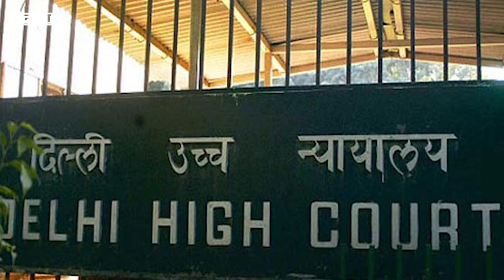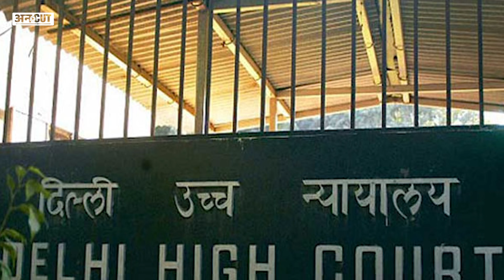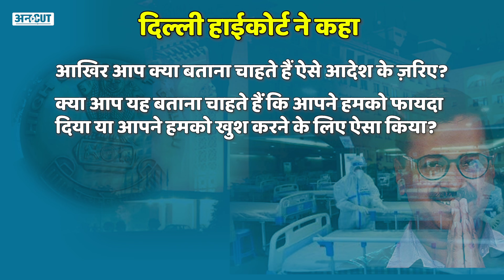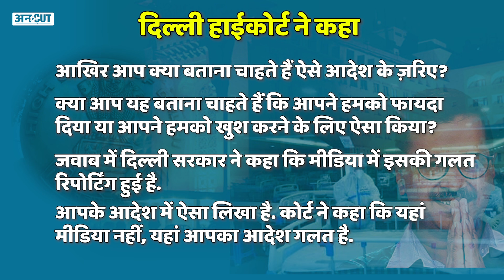5 Star Hospital मामला: Delhi High Court ने Kejriwal Government को जमकर लताड़ दिया | Uncut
दिल्ली के फाइव स्टार अशोका होटल में 100 कमरों वाली कोविड हेल्थ फैसिलिटी बनाए जाने को लेकर दिल्ली हाई कोर्ट ने दिल्ली सरकरा को लताड़ लगाई है. इस दौरान हाई कोर्ट ने दिल्ली सरकार की मंश पर भी सवाल उठाए और कहा कि वो ऐसा करके क्या संदेश देना चाहती है. वीडियो देखें और जानें कि क्या है पूरा मामला